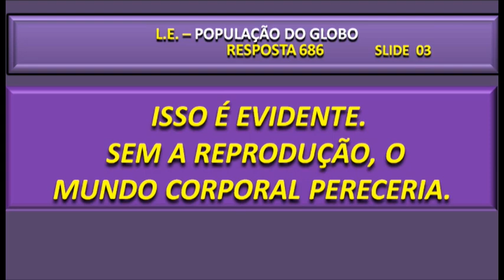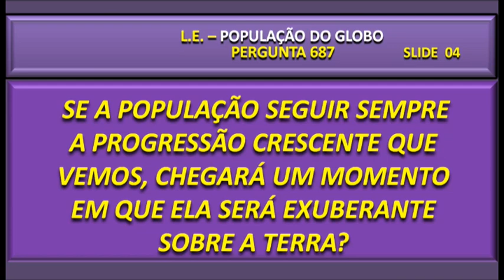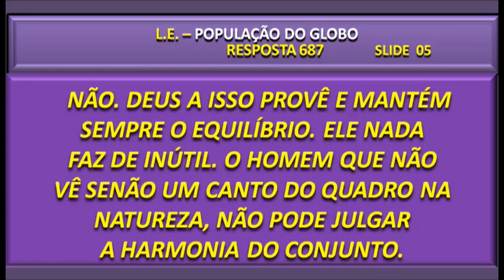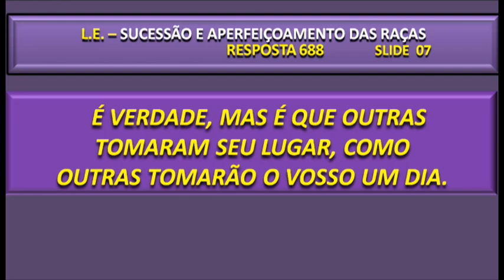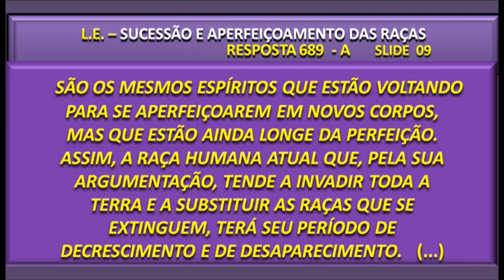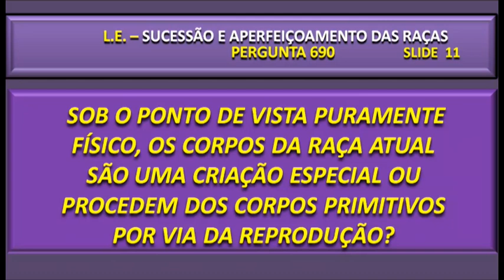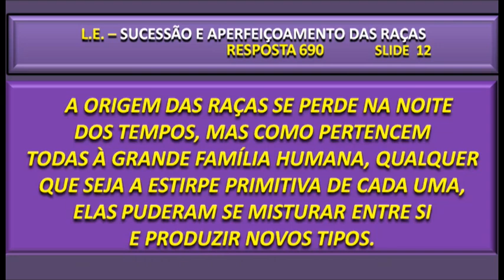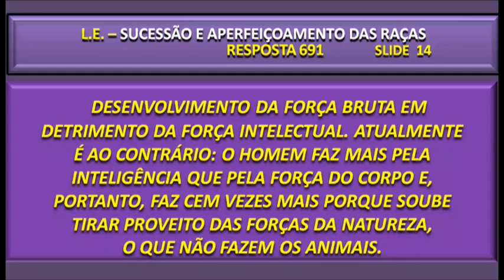194 - A REPRODUÇÃO DOS SERES VIVOS É UMA LEI NATURAL? | ESM (23/07/2024)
Espiritismo sem Mistério - Estudando O Livro dos Espíritos

A reprodução dos seres vivos é uma lei natural? Neste programa, André Luiz Ruiz e Solange Godoy dão continuidade aos estudos de "O Livro dos Espíritos". E hoje, falam sobre "Lei de Reprodução". Saiba mais, no Espiritismo sem Mistério. Assista!